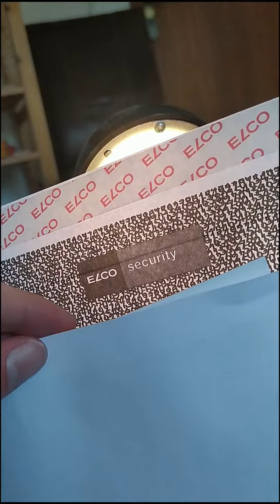Short & Dirty: Gast will Bitcoin klauen. Teil 2